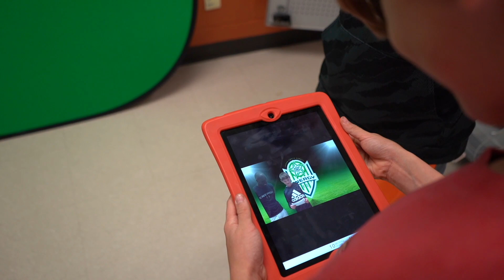Samantha Lindsey Devon Energy STEM Teacher of the Match 8/24/2019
Congratulations to Samantha Lindsey of Mustang Horizon Intermediate School on being our Devon Energy STEM Teacher of the Match!